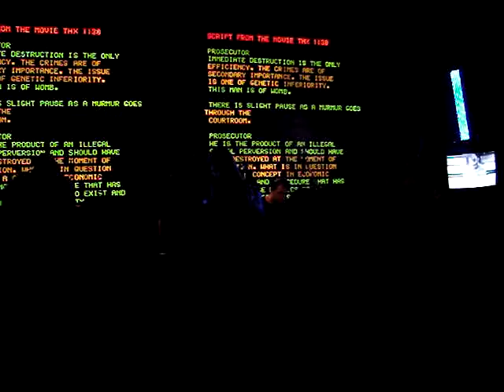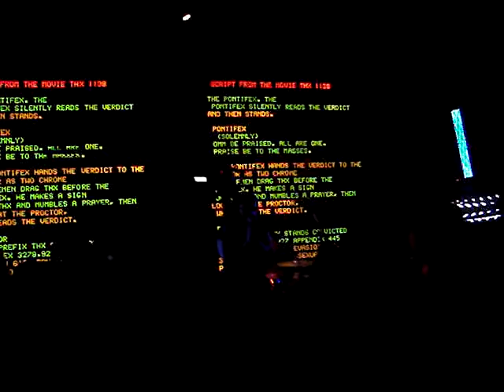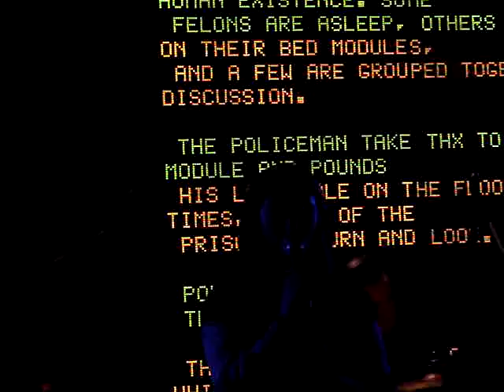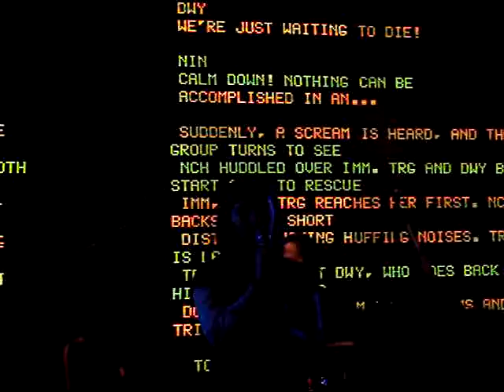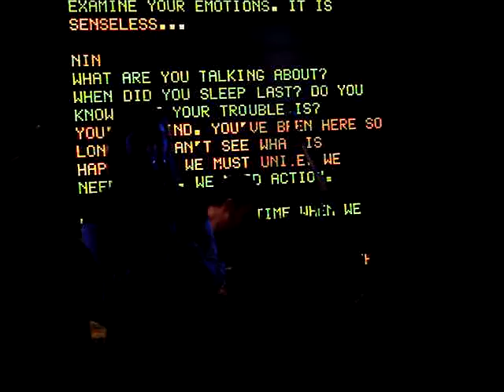Keep Shelly in Athens - Hauntin' Me [Live @ Bios, Athens]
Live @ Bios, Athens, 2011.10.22